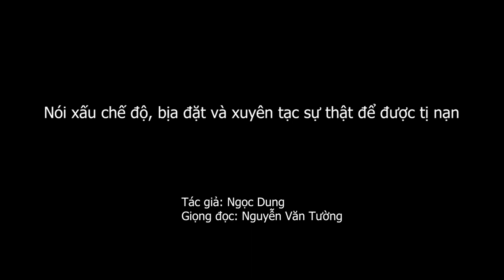Nói xấu chế độ, bịa đặt và xuyên tạc sự thật để được tị nạn. 1.521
Làm sao để được hưởng quy chế tị nạn chính trị hoặc ở lại vì lý do nhân đạo?